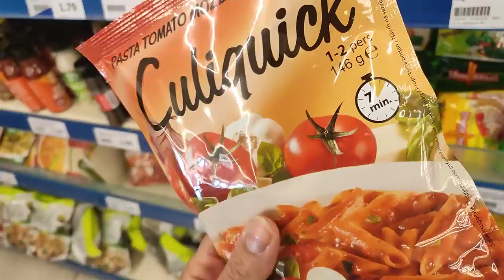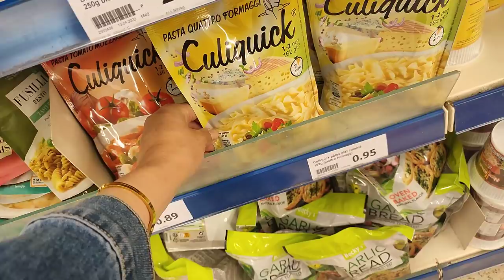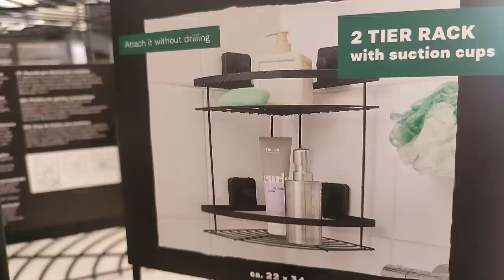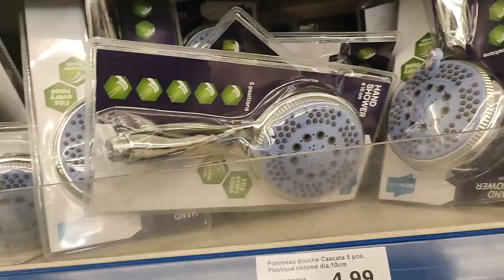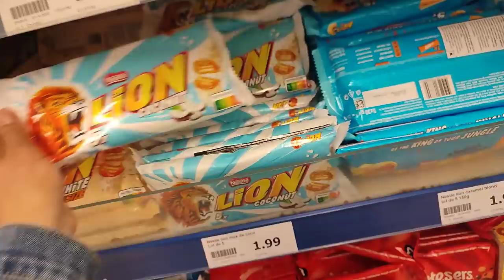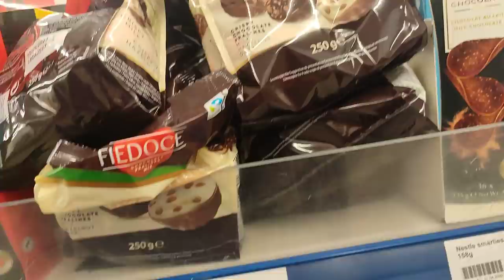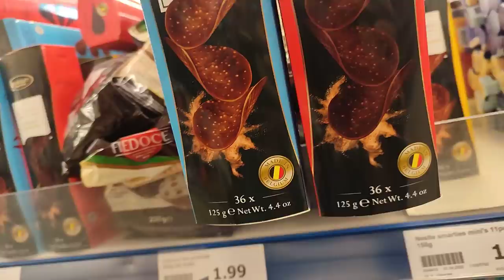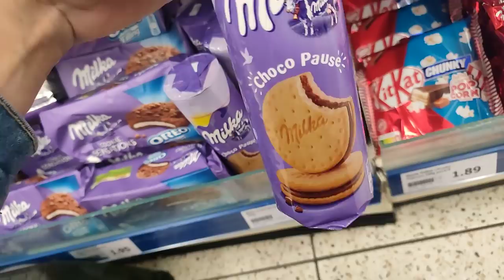ARRIVAGE ACTION 🌺 14 mai 2022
c'est les tous je vous mets le lien de ma deuxième chaîne Youtube ⤵️😍👌